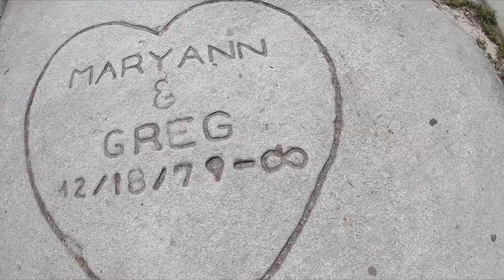EAT MORE CHIKIN’ | Vlog - Exploring Stone Mountain, GA 🏞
Just having a fun time and a good time.